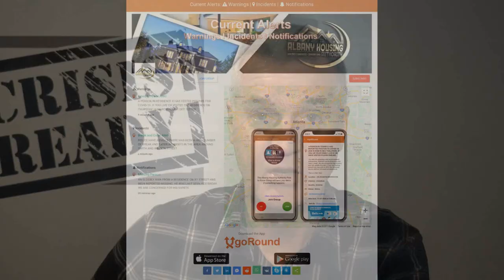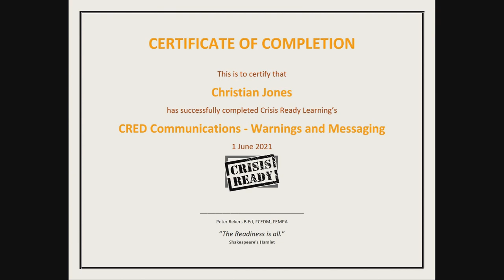Crisis Ready Learning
Peter Rekers describing the course he developed to learn world's best practice in short messaging on platforms like UgoRound.